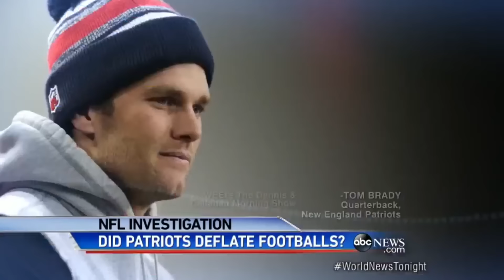Tecmo Super Bowl 2016: Denver Broncos vs. Carolina Panthers (NES) - Battle Geek Plus: We Play Games!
The BGP crew simulates Super Bowl 50: The Denver Broncos vs. Carolina Panthers in Tecmo Super Bowl 2016. Will the Footballs be properly inflated this time or are we set up for another deflategate?